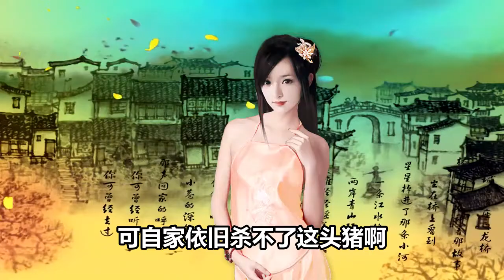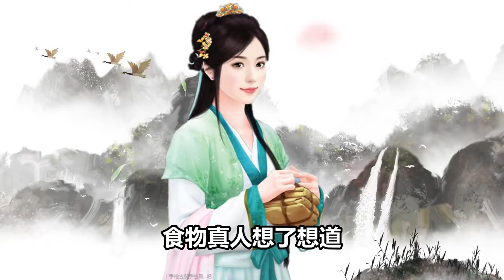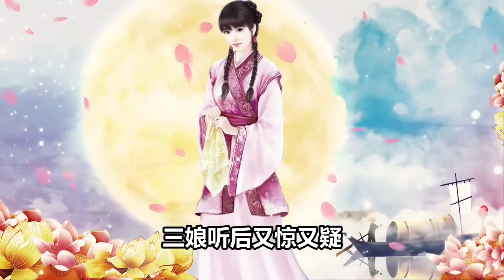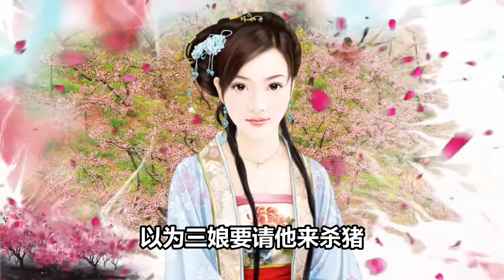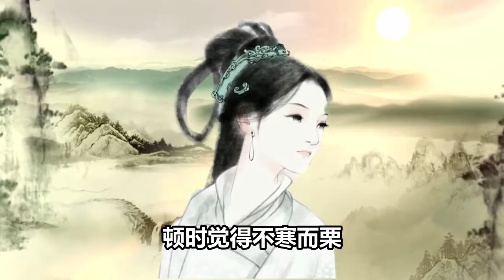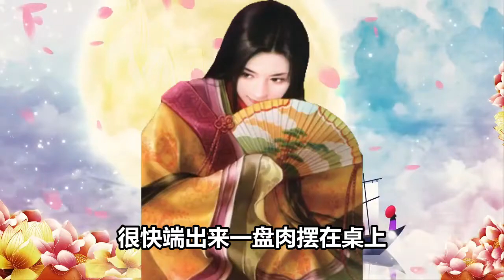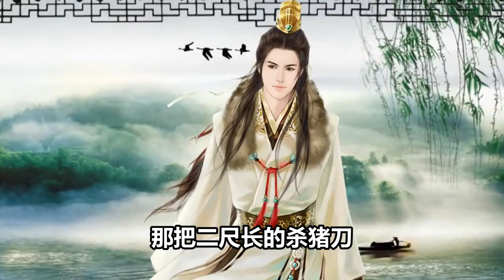民間故事：寡婦請人殺豬，屠夫卻提出非分要求，道士：請他來吃肉